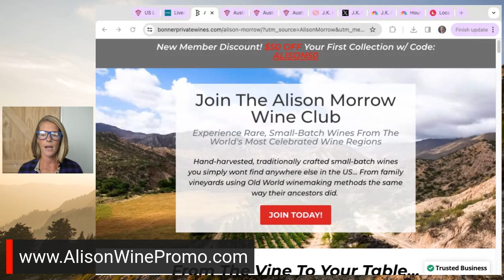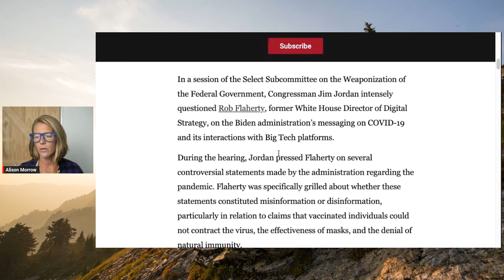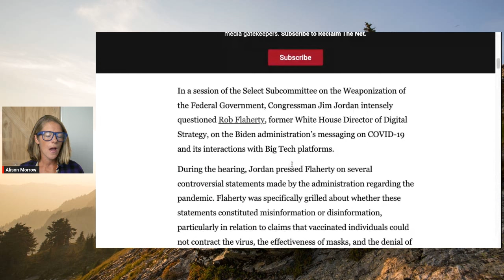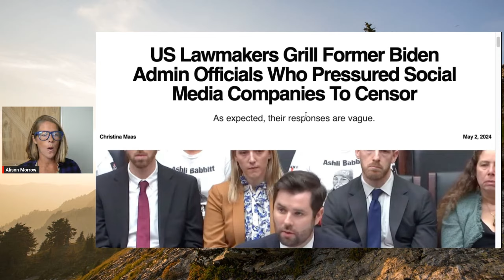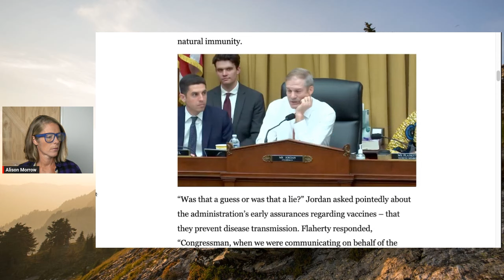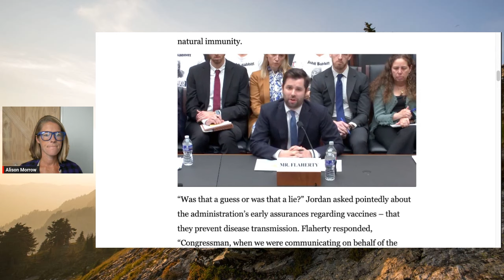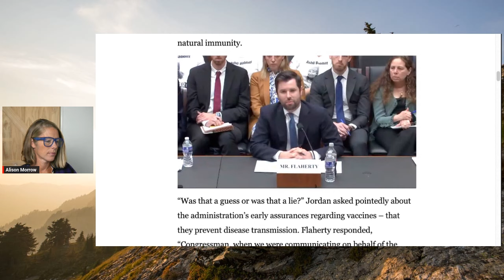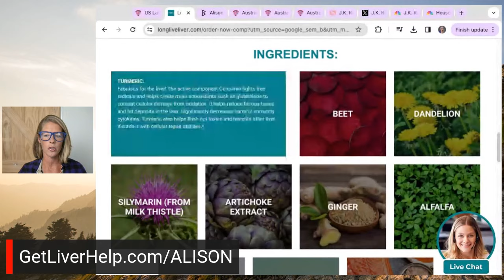Misinformation guy: "not a medical expert"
Politics medicine government The man who served as "misinformation" go-between for Big Tech under the Biden administration admits he's no medical expert.